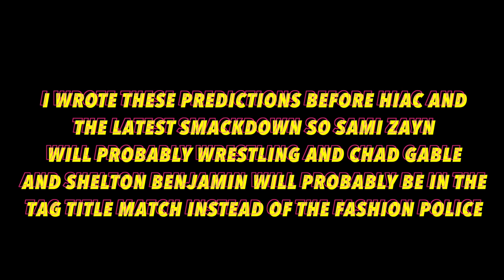WWE Clash Of Champions 2017 Matchcard Predictions